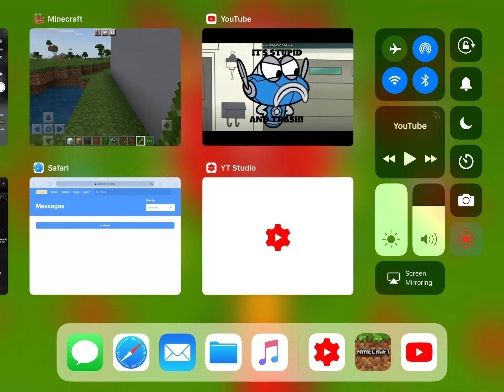My Opinion On Floopaloo Where Are You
1. Stupid Animation
2. Crappy Characters